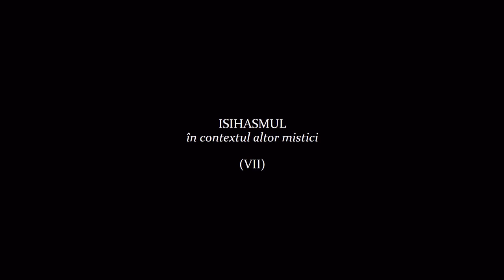ISIHASMUL în contextul altor mistici (VII), Neofit și Ad Olteanu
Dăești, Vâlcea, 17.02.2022